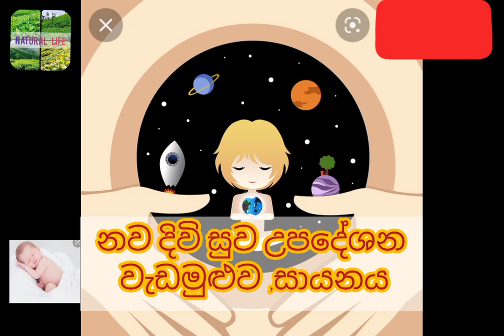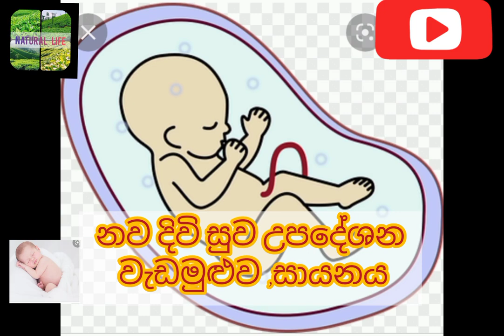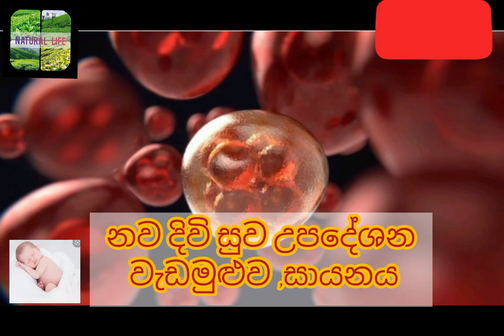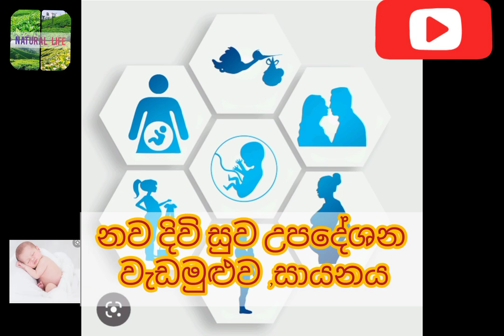කිරි සිහිනය දකින හෝ පමා කරන ඔබ දෙදෙනා අනිවාර්යෙන් යා යුතුම වෛද්‍ය වැඩමුළුව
කිරි සිහිනය දකින හෝ පමා කරන ඔබ දෙදෙනා අනිවාර්යෙන් යා යුතුම වෛද්‍ය වැඩමුළුව|අනිවාර්යෙන් දෙදෙනාම යා යුතුම වේ